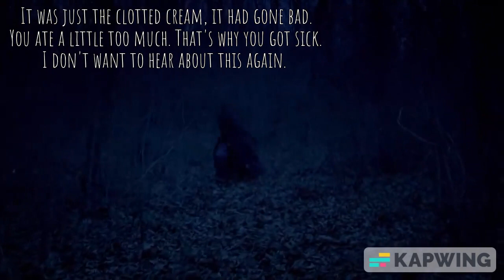Hürrem Sultan - Alone (A Magnificent Century fanvideo)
Another Hürrem video. Inspired by this video by Ovik6280.
Clips are taken from Magnificent Century and the song is Alone II by Ava Max and Alan Walker. Translations are either directly the English subtitles, lifted from them or based on them.